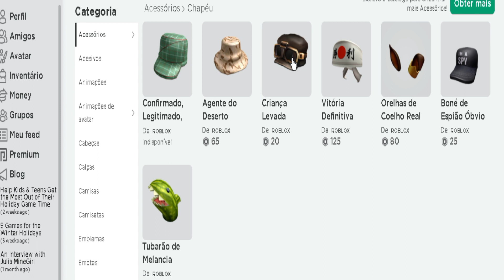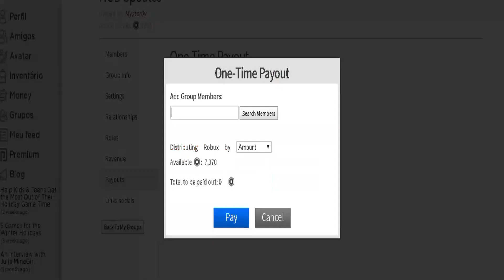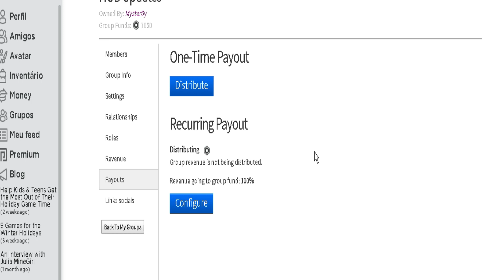JOGANDO SMASHING SIMULATOR MAIS CÓDIGOS !!!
REGRAS DO SORTEIO:
📌Comentar o seu nick nos comentários desse vídeo (comente varias vezes para ter mais chances de ganhar);